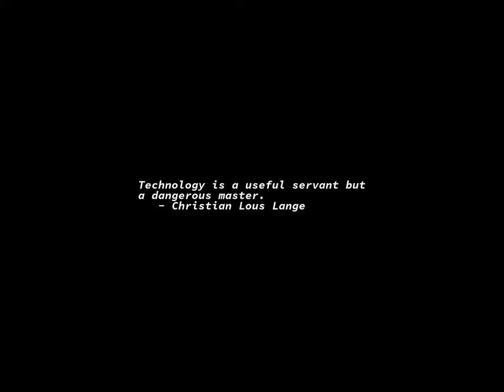Sunrise Time-lapse: Saturday, April 15, 2023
On this day:
   Income Tax Day, USA.
   Leonardo da Vinci born, 1452
   Leonhard Euler born in Basel, 1707
   Insulin first becomes generally available for use by diabetics, 1923
   US President Abraham Lincoln dies, 1865
   Ray Kroc opens first McDonalds in Des Plaines, IL, 1955
   Bengali New Year in Bangladesh

Today's random fortune, quote, or snark:
Your picture of the world often changes just before you get it into focus.